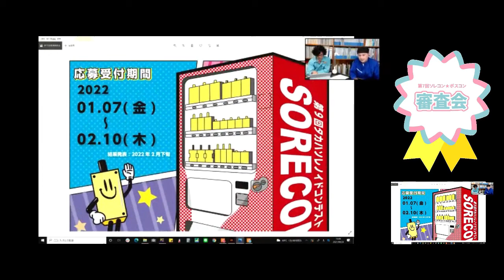第7回ポスコン審査会「07-78」